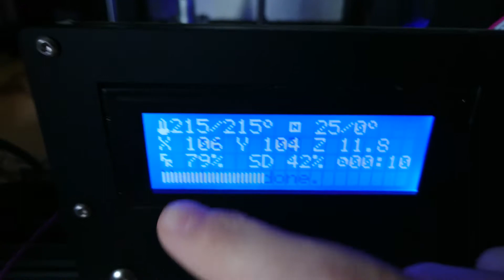Benders Head in Flexible extrudr.eu Hellfire Red TPU - Filament Testing #6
Here's a print in some flexible TPU from extrudr.eu I printed a bender model from Thingiverse. Except for tip it came out beautiful.